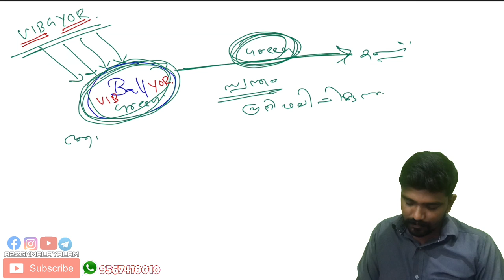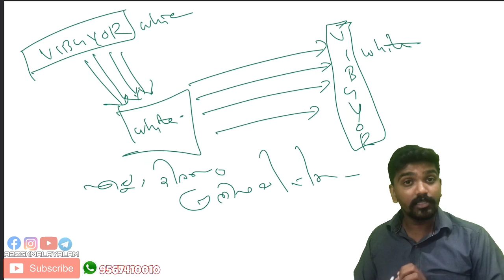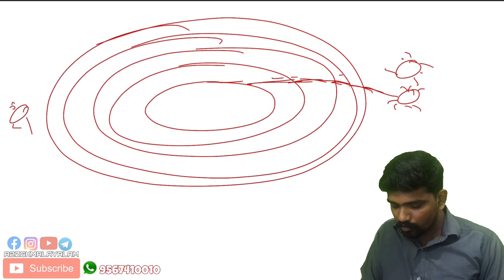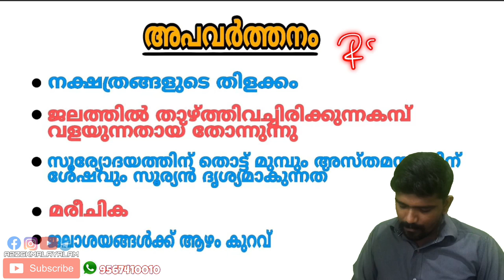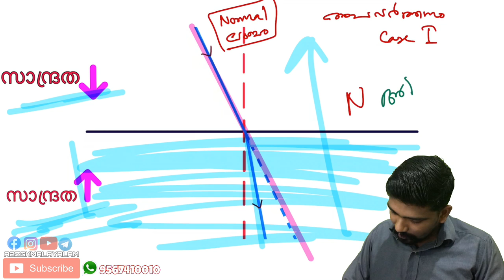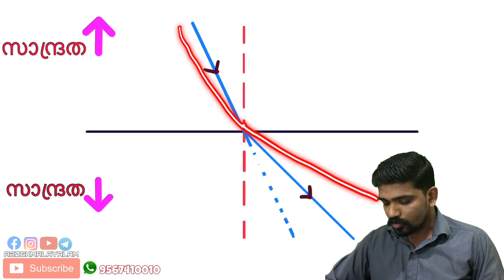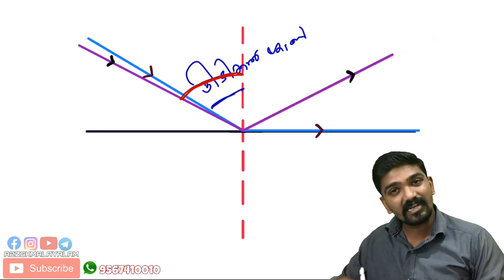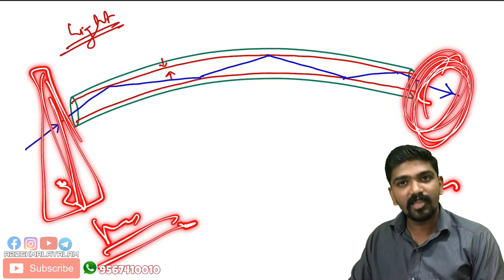LIGHTഅപവർത്തനംപൂർണാന്തര പ്രതിഫലനംക്രിട്ടിക്കൽ കോൺREFRACTION TOTAL INTERNAL REFLECTION CRITICAL ANGLE